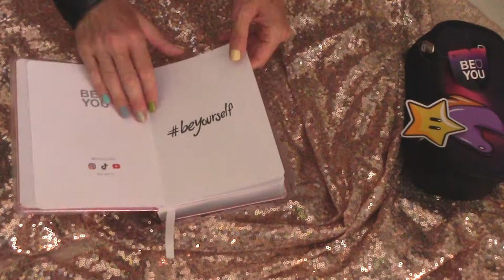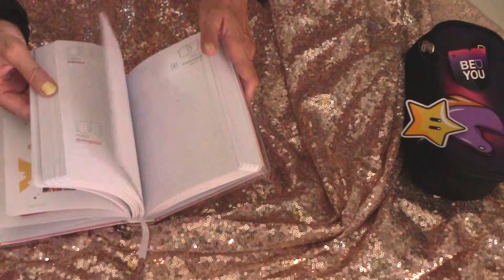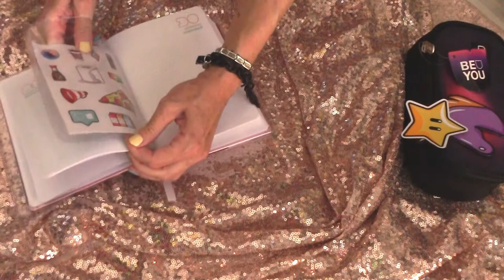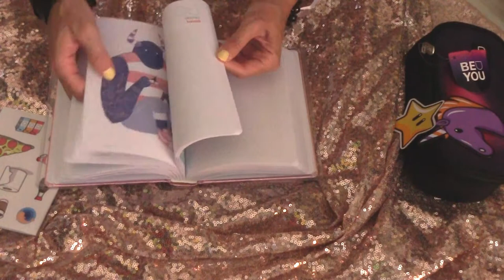Haul BTS - Back to School